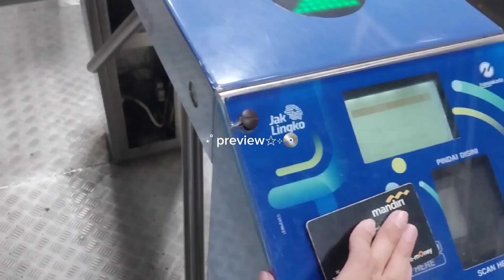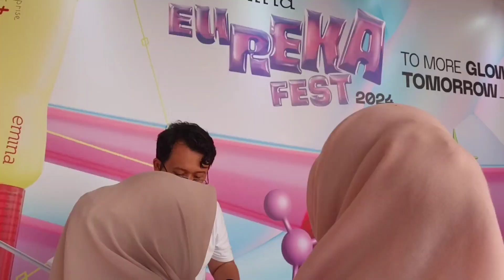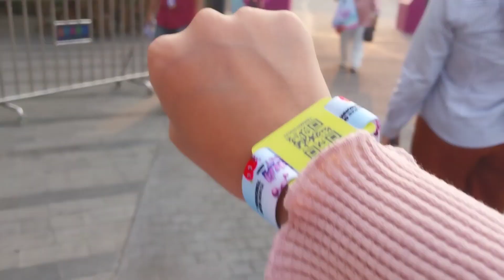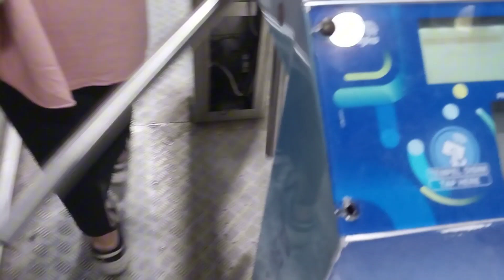concert vlog!! 🎸 : girls day out @senayan park, emina eureka fest day 2 ☆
hello!

links 🖇
cardi pink :